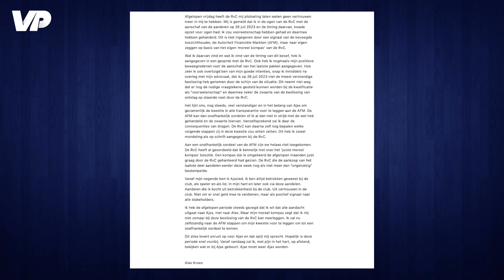🚨 BREAKING: AJAX-CHAOS COMPLEET, MEERDERE SCHULDIGEN & MOGELIJKE OPVOLGERS: 'KOMT NIET MEER GOED' 🤯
In een speciaal ingelaste DoneDeal bespreekt host Timo Verbruggen met adjunct-hoofdredacteur Ruben Winkels en redacteur Kaj Ramsteijn het laatste nieuws rondom de schorsing van Alex Kroes.